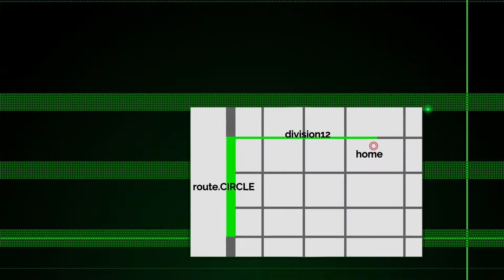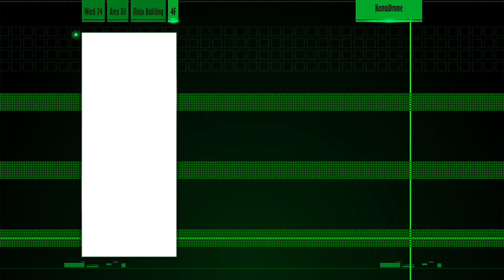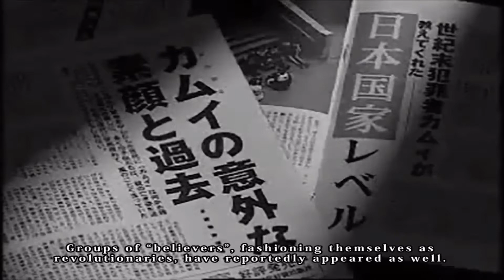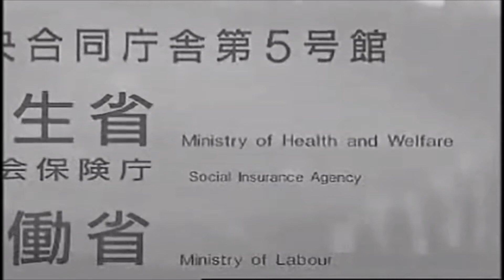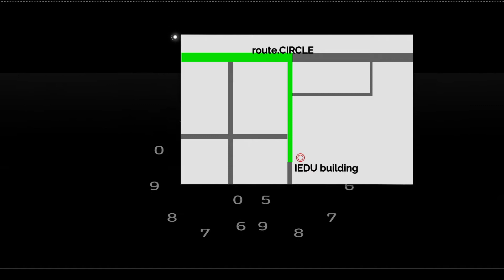Plazethrough: The Silver Case (Part 10)